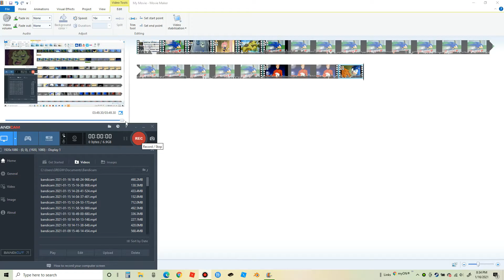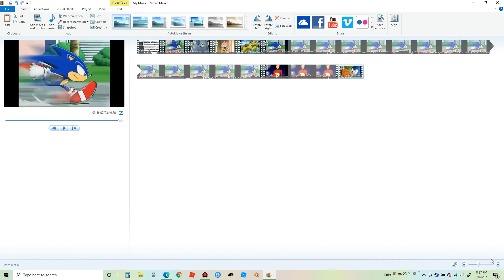YTP: Snoc X but every time it says, "fast" it gets fatser